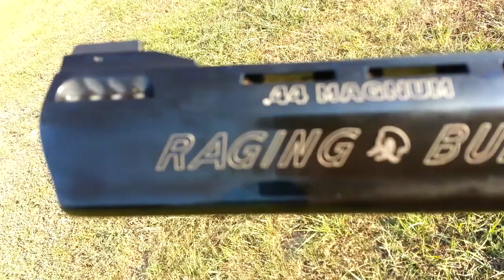.44 mag don't mess with the Bull.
My new bff.